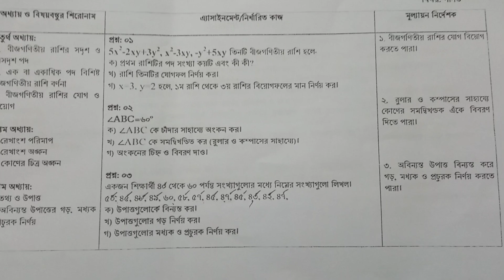assignment math class six 6th week ||™ এসাইনমেন্ট গণিত ষষ্ঠ শ্রেণি ৬ষ্ঠ সপ্তাহ